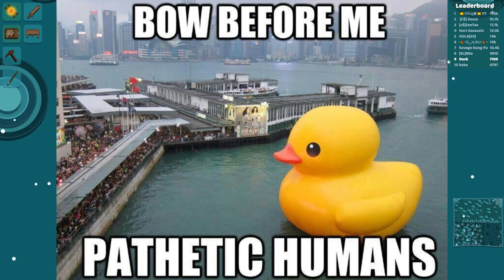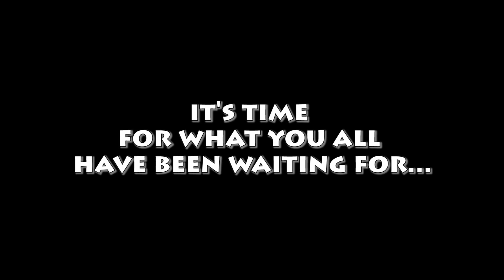SAVAGE IS KILLED BY *NEW* GARLIC DRUG BOTTLE IN STARVE.IO!